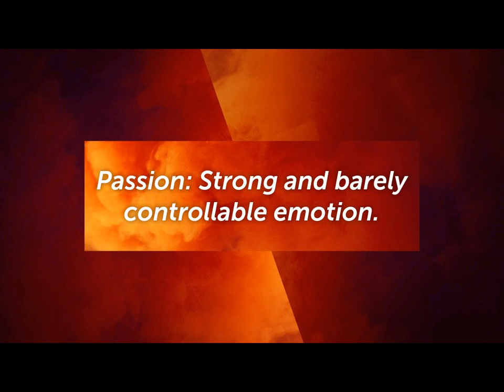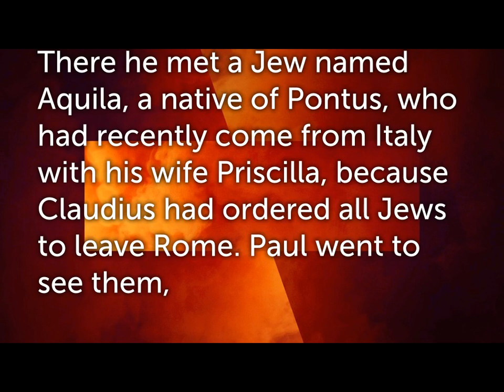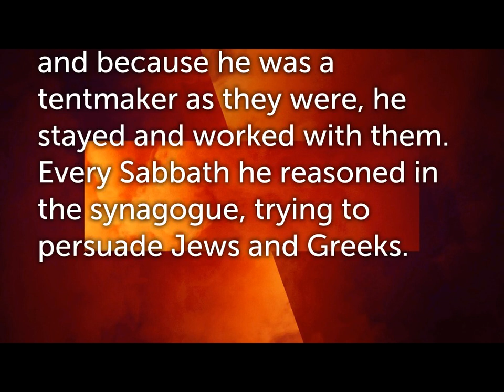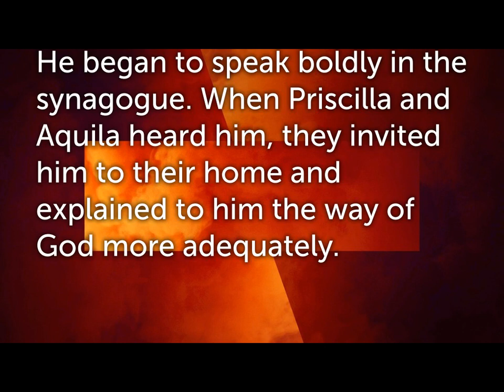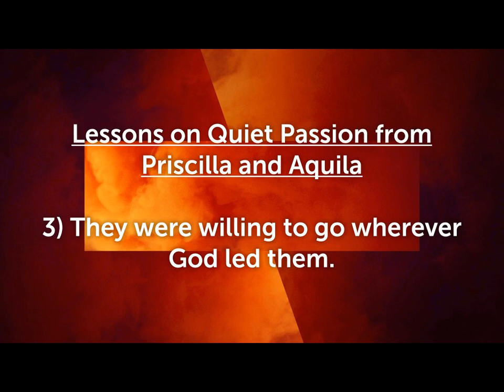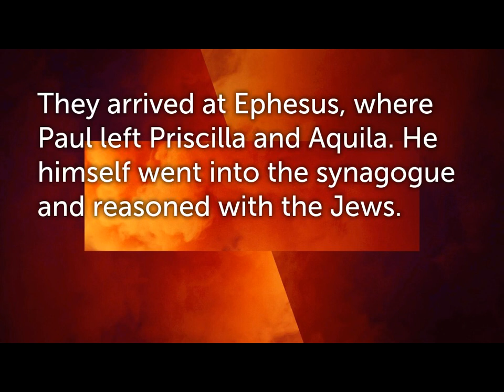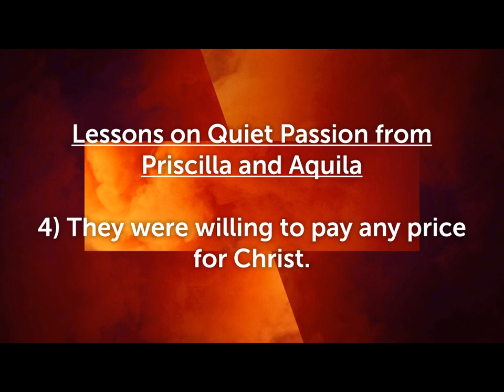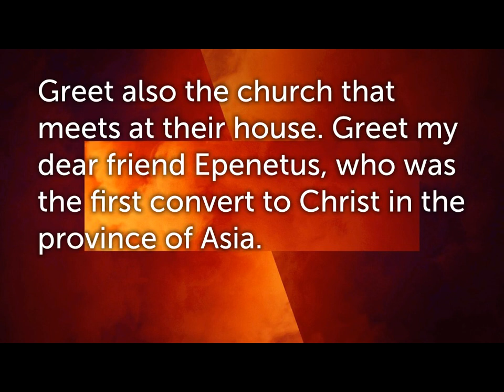Priscilla- Quiet Passion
Our passion for God can show itself in many ways. We'll take a look at the amazing behind the scenes passion of Priscilla and her husband Aquila.